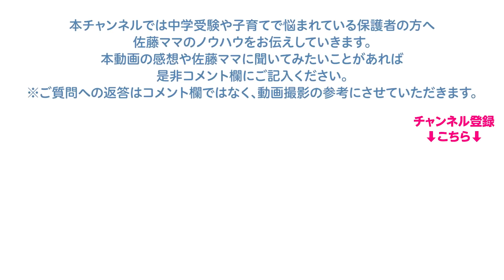佐藤ママが語る！「体調管理で心掛けていたこと」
小６女子の浜学園生です。
体調管理で心掛けていたこと、常にしていたことを詳しく教えてください。

【企画・編集】
浜学園